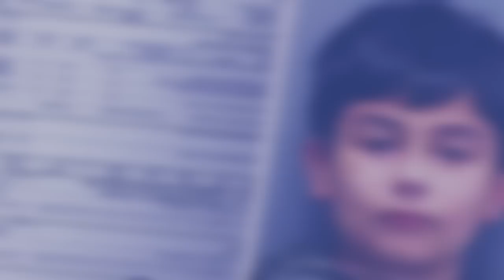phah message u khynnah 10snem sha police station ba un pynkwit lut plain ia baroh ki pulit